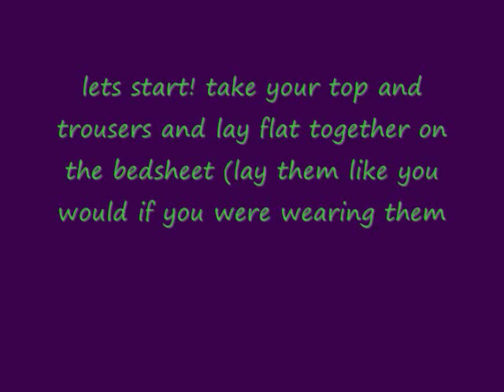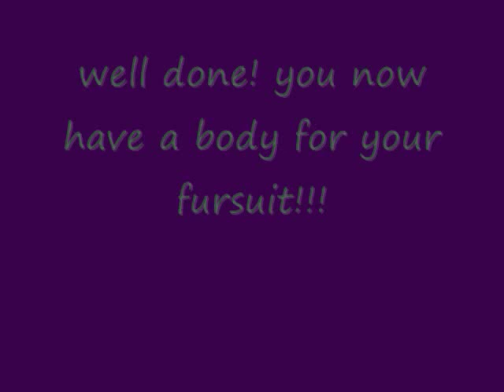fursuit body tutorial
music by huey lewis & the new - the power of love